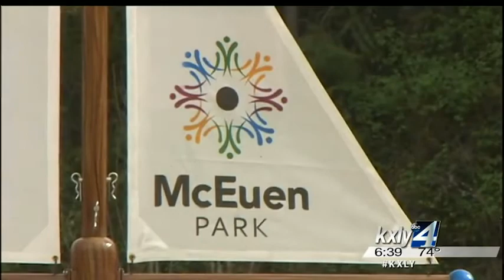Coeur d'Alene celebrates opening of McEuen Park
Renovations at McEuen Park in Coeur d'Alene are nearly complete and the east end of the park opened Friday after many months of work. KXLY4's Caiti Currey reports.